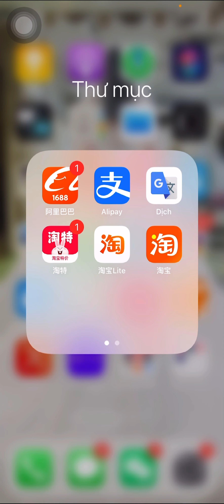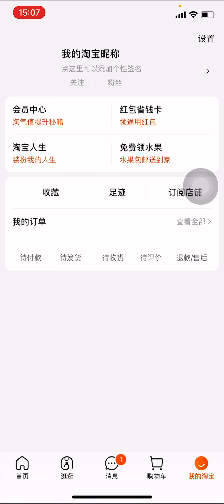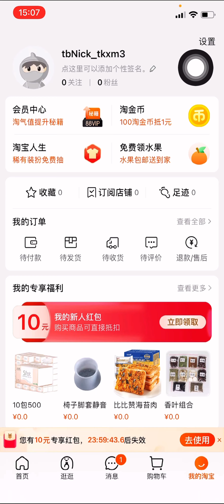Cách tạo tài khoản taobao, 1688 đơn giản mới nhất 2024 | Lê Hải Linh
Bạn muốn tìm nguồn hàng Quảng Châu, muốn nhập hàng Trung Quốc tận gốc, muốn tìm nguồn hàng xưởng 1688, muốn nhập hàng taobao, muốn nhập hàng Trung Quốc không qua trung gian thì chắc chắn phải tạo tài khoản taobao, tạo tài khoản 1688 để có thể sử dụng các ứng dụng taobao, 1688 trong việc tìm kiếm nguồn hàng Trung Quốc.
Thế nhưng hiện nay việc tạo tài khoản taobao, 1688 gặp nhiều khó khăn do rào cản ngôn ngữ cũng như hạn chế về quốc gia nên Lê Hải Linh làm video này để hướng dẫn bạn một cách cụ thể, chi tiết về cách tạo tài khoản taobao ở trên điện thoại cực đơn giản. Tài khoản này có thể dùng chung cho tài khoản taobao, tài khoản 1688, tài khoản Alipay... Thuận tiện cho việc sau này nhập hàng taobao, đặt hàng 1688 và cả những trang thương mại điện tử khác của Trung Quốc

Lê Hải Linh - Kinh doanh thực chiến